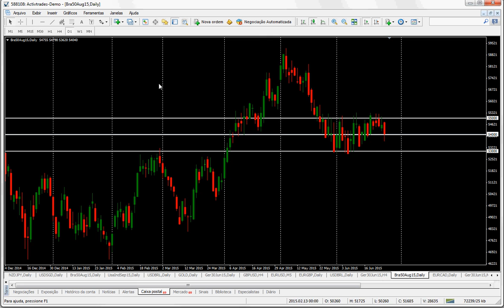ANÁLISE MINI BOVESPA 26/06/15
Análise técnica do Mini Bovespa por professor Alexandre Castro Unitrader.

Forex e CFDs representam um elevado grau de risco para o seu capital.